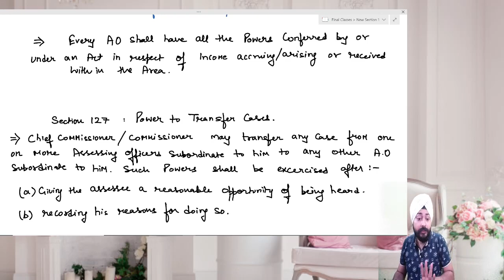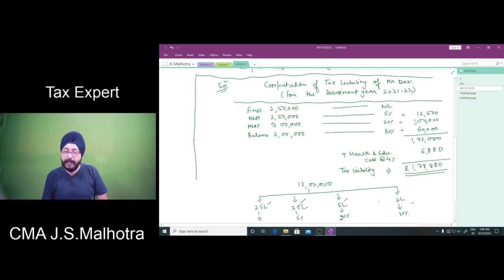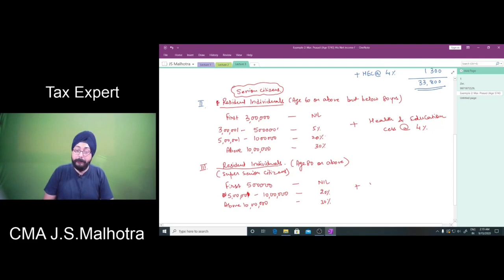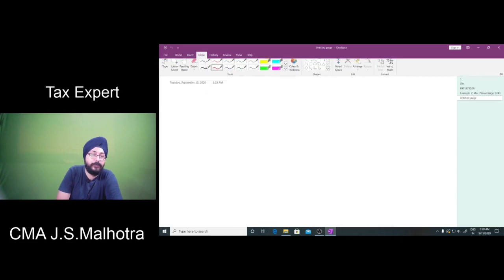CMA Final Direct Tax Lecture 3 | Income Tax Authorities | Study Note -13 | Tax Rates